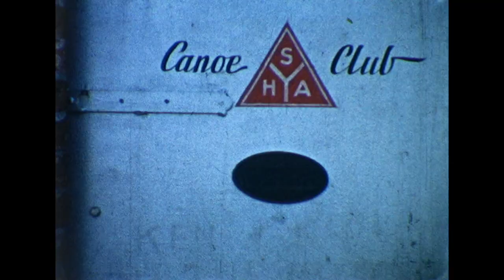Kayaks in Kodachrome : West coast odyssey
A selection of edited cine film from the early days of Scottish sea kayaking. Filmed by Hamish Gow and narrated in real time when he was in his 80s.
Recalling trips to St Kilda,Rum, Staffa and much more.